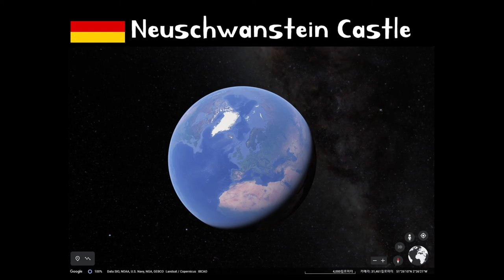World Travel on Canvas - Germany 🇩🇪︱Acrylic Painting on Canvas #083︱Relaxing & Satisfying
No.083 『Neuschwanstein Castle』

∙ Canvas :  25 X 25cm/ 20 X 20cm/ 27.3 X 22cm (Cotton)
∙ Paint Brand : Shinhan, Alpha, Shield, W&N, etc